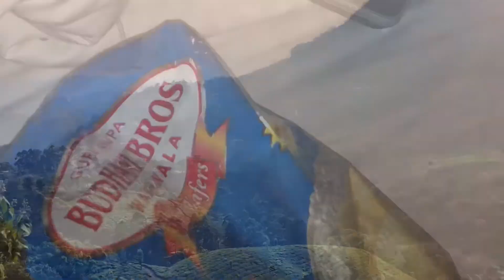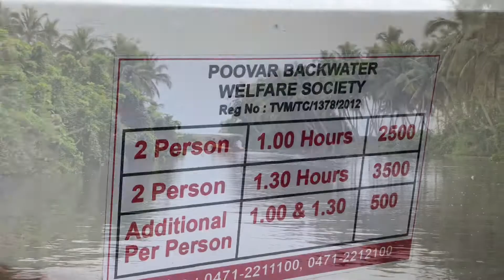Kerala Memories l Slideshow.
My Gear As of Now

        Iphone X

Software: Hitflim